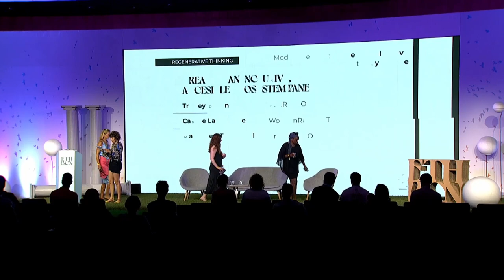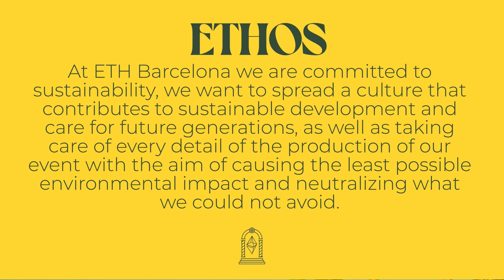Creating an Inclusive, Accessible Ecosystem Panel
Web3 is here. Is it a space where diversity thrives? Listen in to our panel discussion on how we can build create a more inclusive ecosystem. With Tracey Owen - H.E.R DAO + Cassie Lawrence - WomenRiseNFT + Mahoney Turnbull - FrothyDAO -- Moderated by Violeta Valcheva